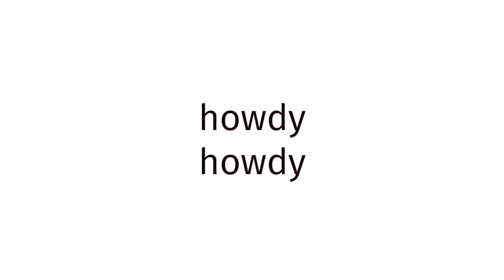How to pronounce BLUE FILM EUROPE 236?(CORRRECTLY)